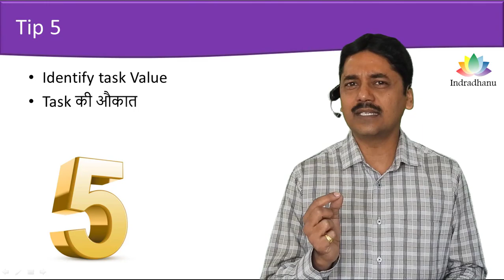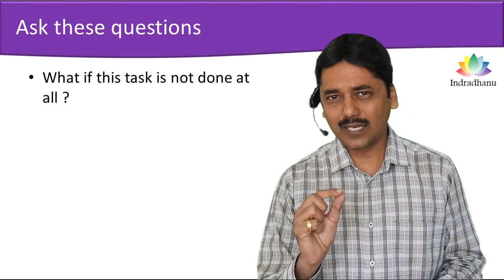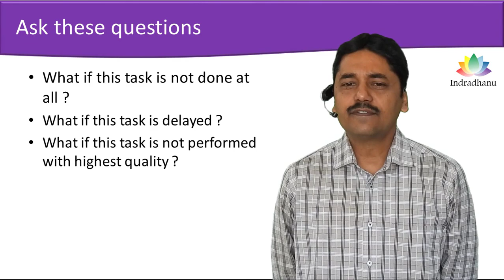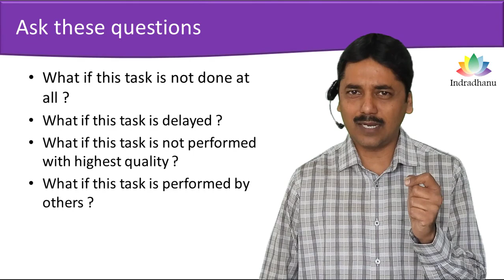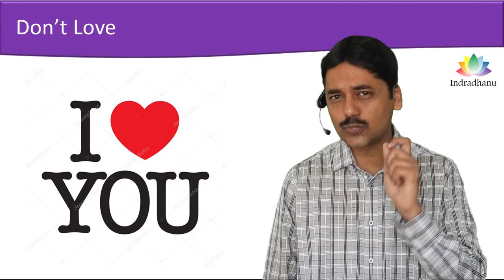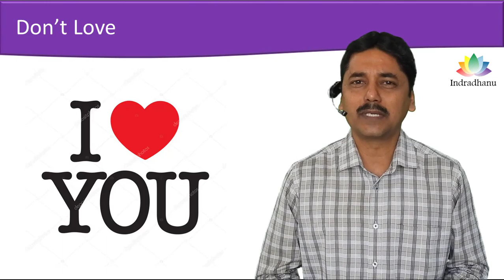100 % Productivity Improvement Part - 7 | Tips For Increase Productivity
FREE Tally Prime Course. Click the link below to enrol for free.

Business Owners ke 3 Chakravyuh
In my journey of last 21 years, I have observed some common problems with business owners.
1. Not able to withdraw sufficient money from business on regular basis.
2. Profit is on paper only and not in bank account
3. Not able to pay taxes on time.
These problems are the result of financial traps.
This course explains how a business owner is trapped into financial struggle and unable to manage the cash flow. This course also explains how to avoid these traps.
Business Owners Ke 3 Chakravyuh (indradhanuacademy.com)

About Indradhanu Academy :
Indradhanu Academy is a premium academy in Nagpur providing training to two types of people,
a. Aspiring Accounting Professionals
b. SME Business Owners
Courses for becoming an Accounting Professional :
We have premium training course (online as well as offline) for those who wish to become accounting professionals and start earning within 60 days. Following is the link for two courses for becoming an accounting professional.

SME businesses are the backbone of economy of our country. It is generally seen than any SME owner has to face lot of challenges on many fronts. Ultimately this leads to overall dis-satisfaction in personal as well as professional life of any SME business owners.
At Indradhanu Academy, we provide peace of mind to business owners by providing practical workable solutions using “Power of Accounting”.
We have a unique course for SME Owners as “sme to SME”.
“sme” stands for small and medium enterprise
“SME” stands for Systematically Managed Enterprise.
This course is extremely useful for moving towards Systematically Managed Enterprise. This course is one stop solution for achieving overall peace of mind in professional as well as personal life.
Accounting Friend Lecture Series :
This is a weekly lecture series, free of cost for inner circle members only. Not for all. CA. Pankaj Deshpande and other experts conduct sessions for variety of topics every week for 45 minutes. Click the link below to know more and apply for registration.

About Indradhanu Academy :
Indradhanu Acadmey is a premium academy in Nagpur providing training to two types of people,
We have premium training courses (online as well as offline) for those who wish to become accounting professionals and start earning within 60 days. Following is the link for two courses for becoming an accounting professional.
a. Smart Accountant

b. Certified Business Accountant